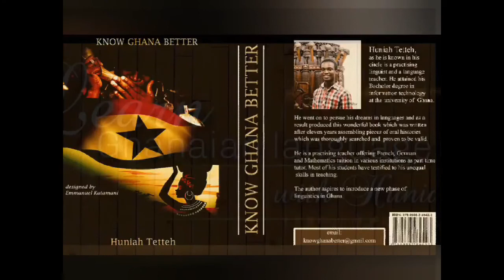AKUAPEM-LARTEH BASICS 1 || BASICS OF THE AKUAPEM-LARTEH LANGUAGE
In this lesson, we look at the basics of the Akuapem-Larteh language. This is the first part in the series.

Larteh is a Ga-Akan related Guan language that is closely related to the Kyripon, Awutu, Efutu and Gua language.

kindly find the new polinculdoc channel in the link below for the study of French, Spanish, German, Italian and Linguistics

My book 📚 KNOW GHANA BETTER is finally out. In  KNOW GHANA BETTER, I had documented all the histories, cultures, festivals, migration accounts of all the individual tribes in Ghana even those you barely thought of and it gets better. NZEMA, Guan, Adele, Ga, etc were all covered
If you had wondered how the name of some communities in Ghana came about it tribes or Languages, then KNOW GHANA BETTER is the book to follow.
Kindly get the book 📚 by downloading the Africaread app from the Google playstore to get access to the book KNOW GHANA BETTER. Thank you